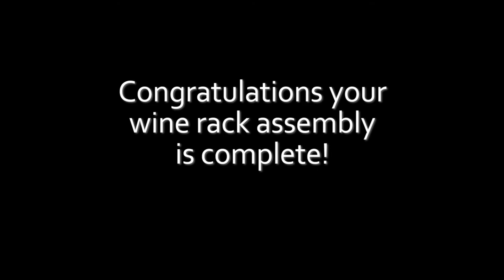How to Assemble a Wine Rack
Learn how to easily put together Vigilant's 2-10 column wine racks with a high reveal display row. for more information.